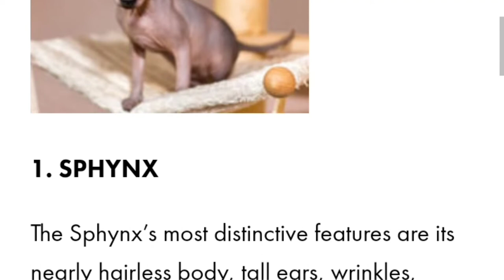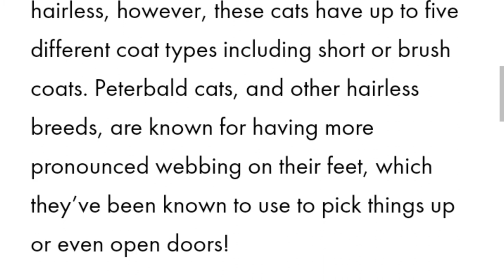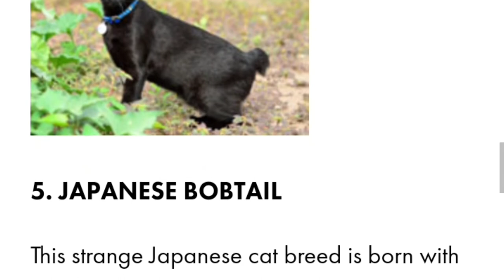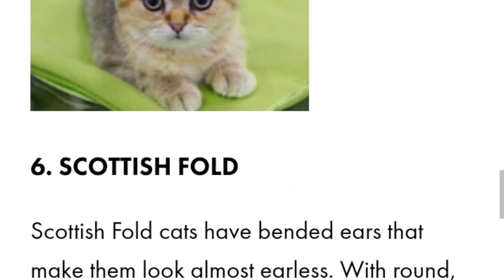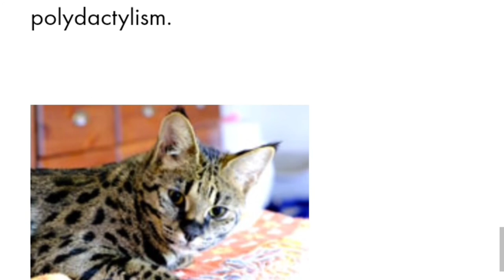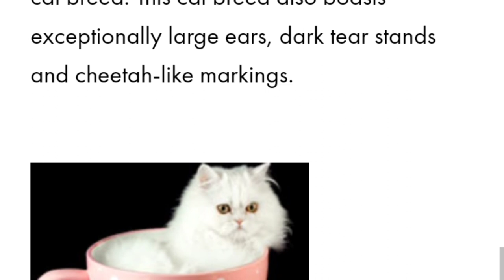Top 10 Weird and Unique Cat Breeds Cat UniqueCat REYESvlog | REYES vlog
REYES vlog